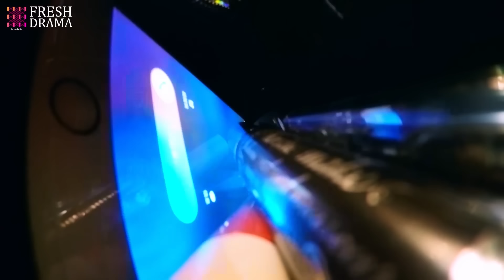【Multi-sub】EP22 The Fated Match | When the Handsome Wealthy Heir Married Her Just for Her Blood❤️‍🔥